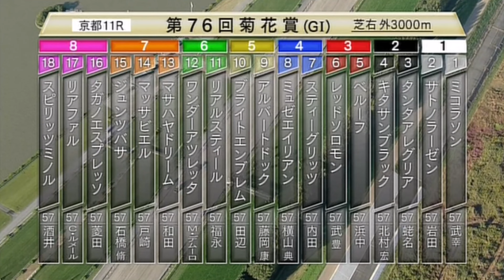キタサンブラック 2015年 第76回菊花賞(GI) (優勝馬：キタサンブラック)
2015年10月25日 第4回京都7日目 第11レース 第76回菊花賞(GI) (国際)牡・牝(指)(馬齢)
京都競馬場 芝右 外3000m / 天候 : 晴 / 芝 : 良 / 発走 : 15:40
2枠4番 キタサンブラック 牡3 57kg 北村宏司騎手 タイム3;03.9 単勝13.4倍 5番人気